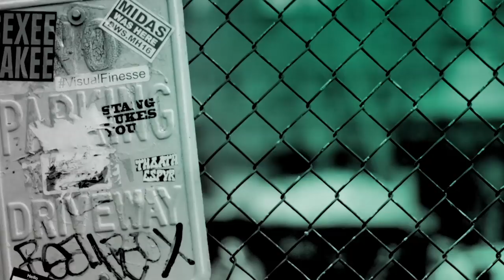Nicole Lapin Speaks On Her Book, "Becoming Super Woman"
For years—maybe your entire life—you’ve been told that success means having it all and doing it all. But working more and harder is holding you back, not moving you forward. In "Becoming Super Woman," New York Times bestselling author Nicole Lapin redefines what it means to be a woman who “has it all”—and shows you how to find lasting success by your own definition, on your own terms. In her third and most personal book yet, Nicole lays out an actionable, 12-step plan to guide you in taking control and becoming the hero of your own story, with the skills it takes to be a real Super Woman. Entertaining, honest, and life-changing, Lapin's book shows you how to banish burnout, ward off a breakdown, and achieve true balance … finally.